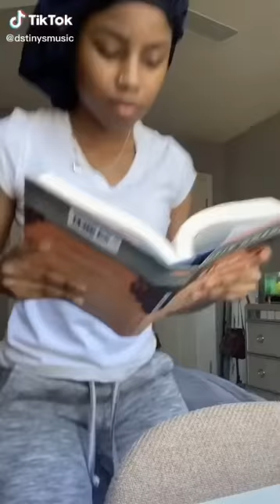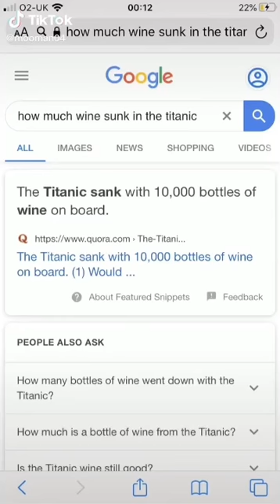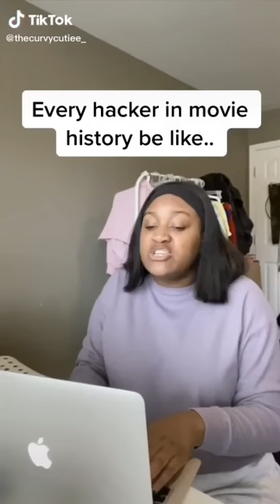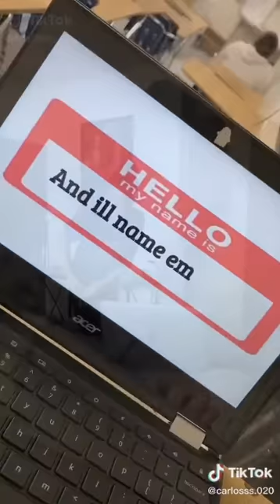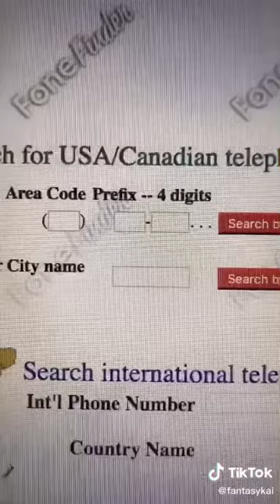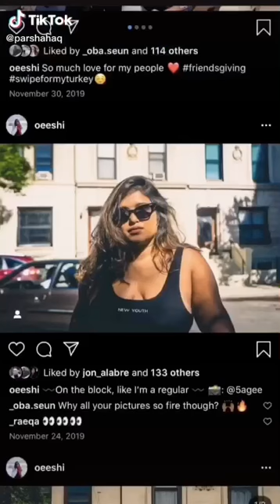Tiktok only crazy bitches would relate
hi im Periodt. I post dumb shit that cracks me up.